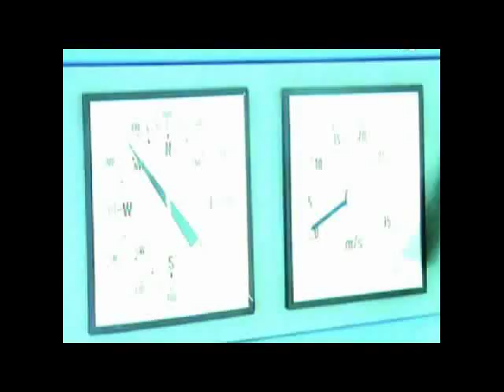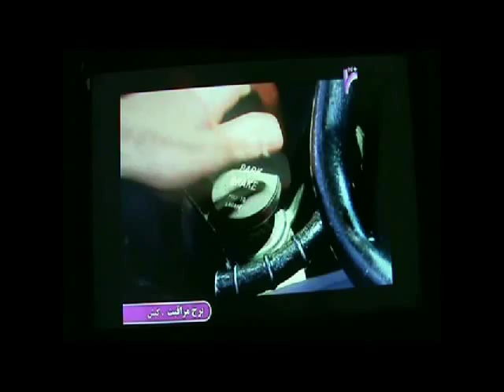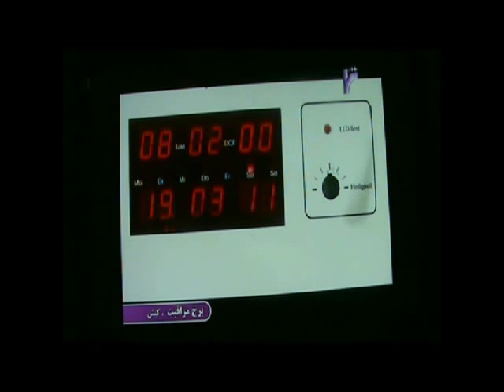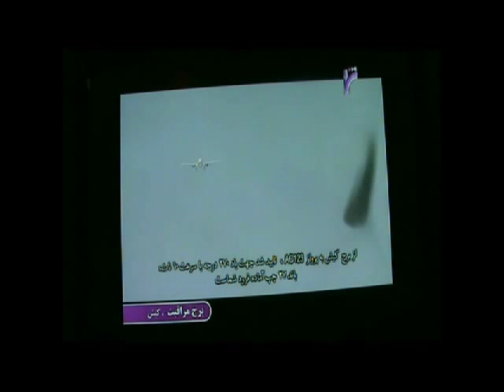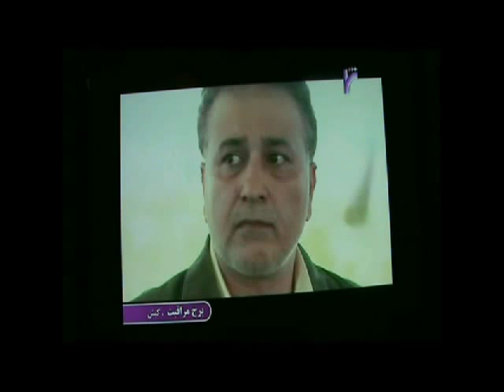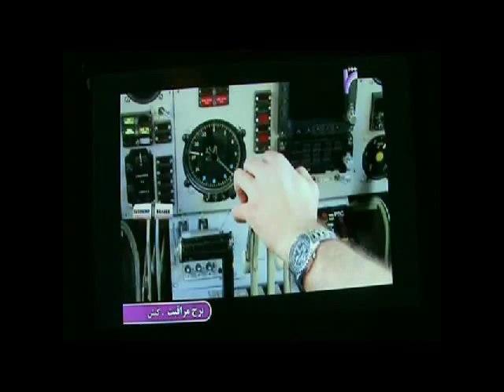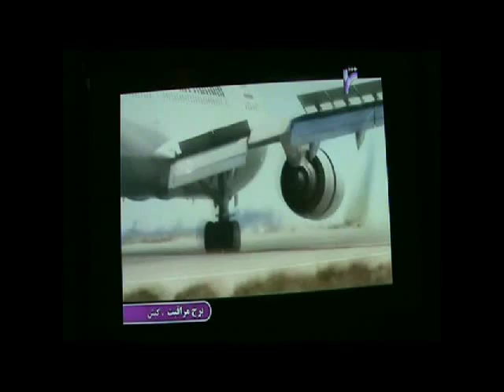Sasankish borje moraghebat kish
nevisande cirus nassiri kargardan .kazem masoomi